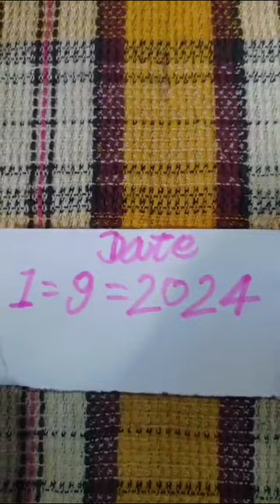9665757966 original Grand market is number per phone lagaen call available mere pass Mein Hai Sar